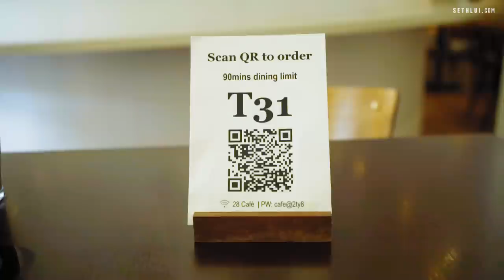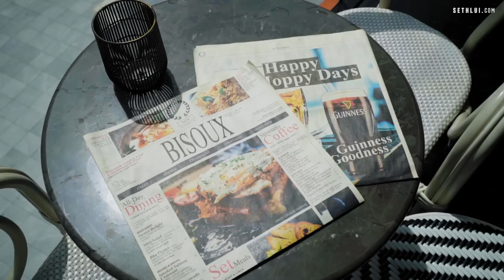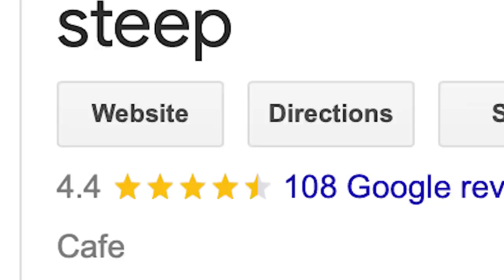This Cafe Got 1 Star From Us! - Food Finders S3E12 Cafes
We went cafe hopping in the final episode of Season 3 with MasterChef finalist Gen, and ex-chef Aaron.

0:00 Introduction
0:51 Twenty Eight Cafe
4:16 Bisoux
7:31 Steep
12:28 Pancake and Waffle Place
15:28 Conclusion & comments

Address:
Twenty Eight Cafe
28 Wilkie Rd, #01-06, Singapore 228051

Bisoux
1 Selegie Rd, #02-01 GRID Mall, Singapore 188306

Steep
32 Dunlop St, #01-01, Singapore 209360

Pancake and Waffle Place
56 Kandahar St, Singapore 198904